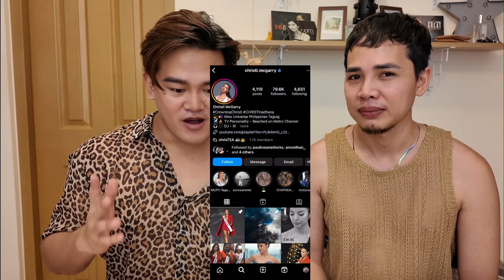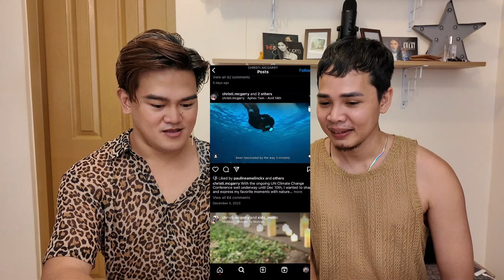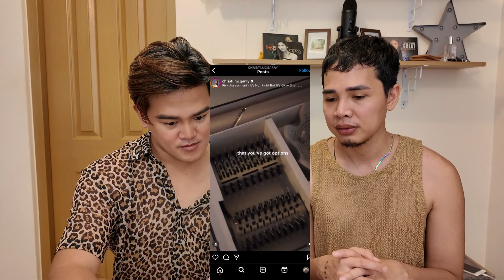Christi McGarry - INSTAGRAM RAID Miss Universe Philippines-Taguig 2024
For the third episode of our Instagram Raid series for the delegates of the Miss Universe Philippines 2024, we have Miss Taguig - Christi McGarry!